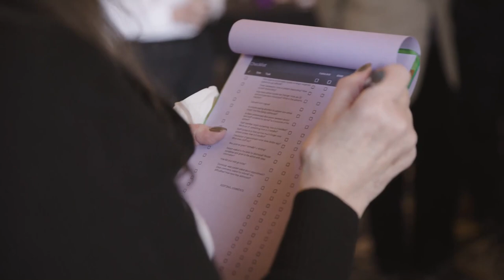Meet the team at Comfort Dental Spa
Our family-owned practice is devoted to providing you and your loved ones with warm, friendly, and compassionate care in a tranquil setting. Our doctors and team have many years of collective experience. And because your dentist in Farmington Hills understands the vital role smile health plays in overall wellness, we take a holistic approach in everything we do.

ComfortDentalSpa.com
33966 W 8 Mile Rd #104, Farmington Hills, MI 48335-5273, United States